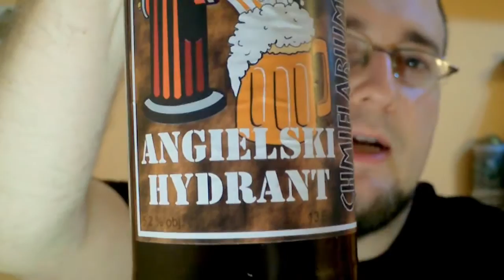Angielski Hydrant | Browar Chmielarium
Tomasz Migdałek z blogu próbuje Bittera od kontraktowców z Chmielarium. Polub nas na Facebooku